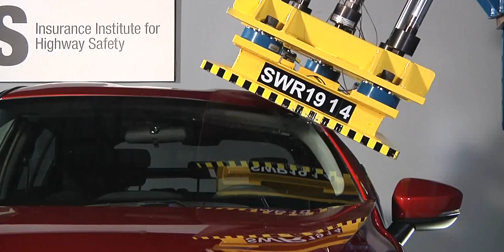2019款 三菱 奕歌 美国高速安全保险协会 车顶强度测试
2019款 三菱 奕歌 美国高速安全保险协会 车顶强度测试

 三菱,汽车,机械,测试,IIHS,奕歌